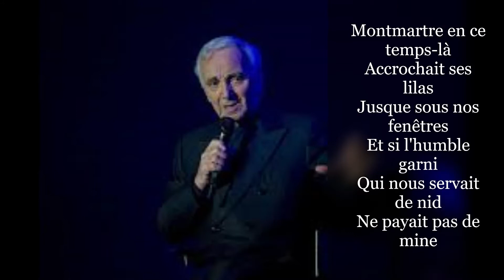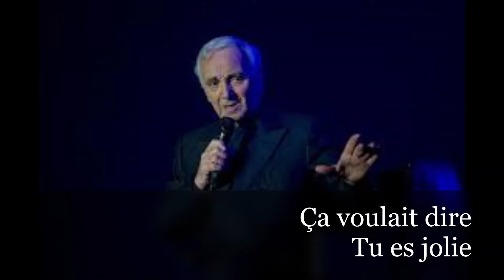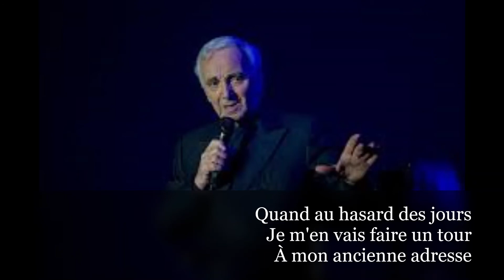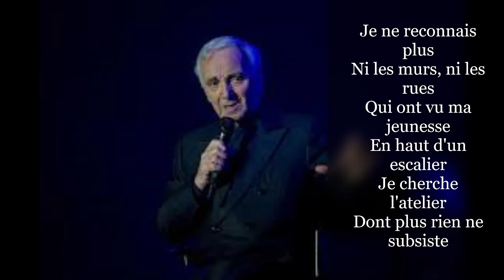La Bohème-Charles Aznavour - lyrics- paroles-Romantic - 1924 2018 RIP - please Like & subscribe